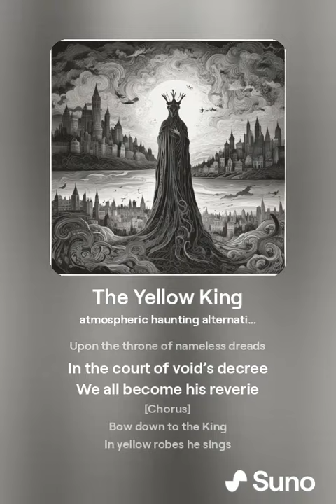The Yellow King